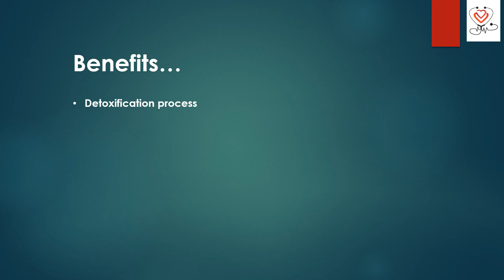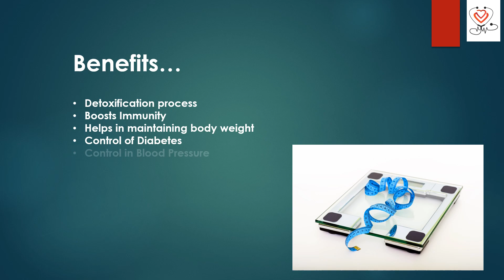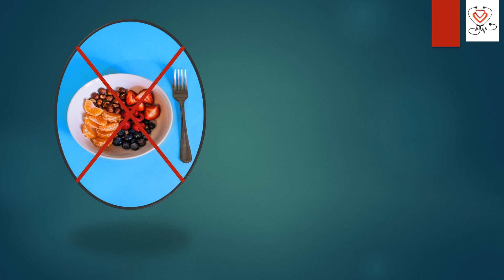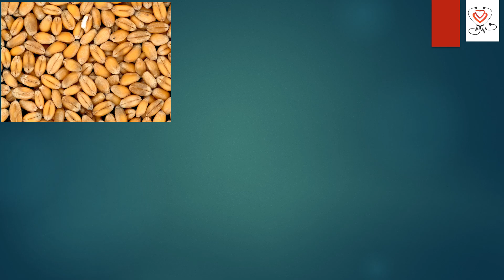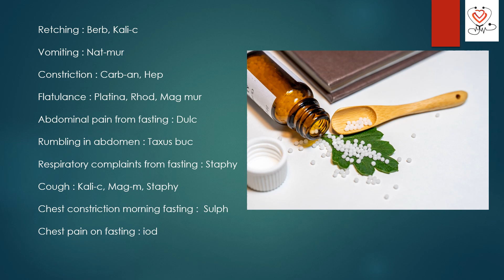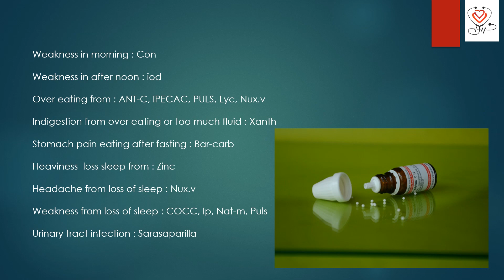നോമ്പു കാലം : ക്ഷീണം മാറ്റാൻ Simple Diet Tips✅✅✅ [ഇടയത്താഴംTip #1 :No അപ്പം No ദോശ 👍👍👍]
Health and Fasting, Benefits of Fasting,Healthy suhoor, Healthy fasting. This Ramadan  eat healthy stay healthy. How to implement healthy eating habits which  ensures  a smooth and discomfort free fasting period during Ramadan. Easy Suhoor Ideas .  ഇടയത്താഴം എന്ത് കഴിക്കണം?